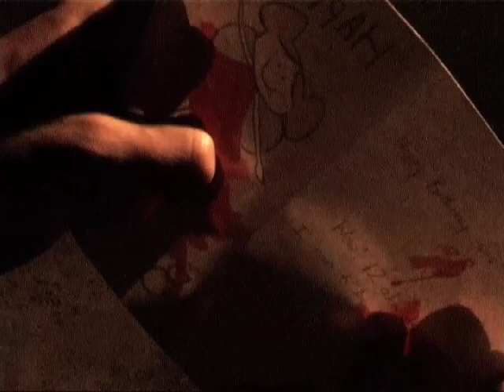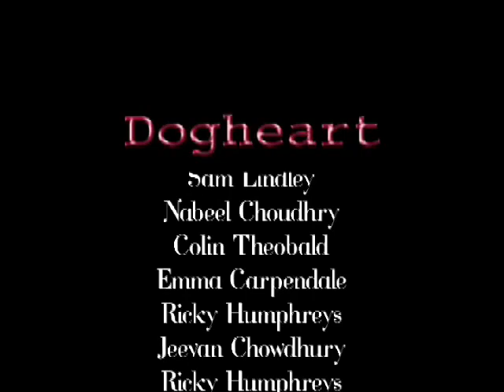Dazed and confused - Dogheart - First Light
Dazed and confused a man staggers along with bloodied hands & face. Through stylised flash-backs, we piece together the nightmare ordeal he has been through. However he is not the only one to have suffered.